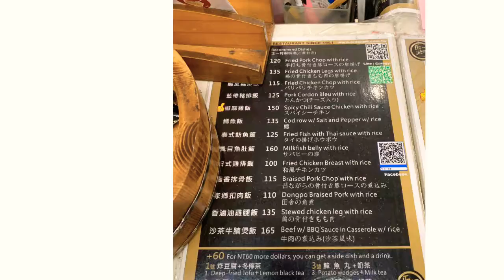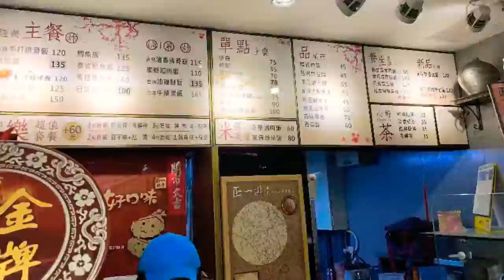《FOOD 美食 桃園》桃園美食懶人包 來去桃園吃午餐 午餐吃什麼『正一排骨（桃園市 桃園區 中正路）』【KevenTV】2019/02/10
店名：正一排骨
地址：桃園市桃園區中正路730號
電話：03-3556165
營業時間：10：30 ~ 14：00、16：00 ~ 20：00（星期一～五）、10：30 ~ 20：30（星期六、日）

【相關連結】

帶你在桃園機場搭巴士直達宜蘭，以後到台灣宜蘭旅遊再也不用到台北轉車了！

👉Prev 上一部
《CAR 車 SUBARU》『 I’m a SUBARIST 當個森林人 行車紀錄趣 過年趴趴走 來去南投服務區 』【Forester XTP】2019/02/08

生活旅人鍾凱開 是我的Facebook粉絲團（連結如下）

『還有更精彩的在這！』
《食記》美食懶人包 我吃故我在【KevenTV】
《LIFE Vlog》我吃故我在 美食獵人 帶你吃火鍋『野人火鍋 野人Shabu』 冷藏/熟成高級肉專門（台灣 台北市 松山區 市民大道241號）【KevenTV】
《LIFE Vlog》我吃故我在 美食獵人 帶你桃園吃美食『御燒 原味無煙燒烤』（桃園市 桃園區 中正路841號）【KevenTV】
《LIFE Vlog》我吃故我在 美食獵人 帶你桃園吃美食『一鍋羊肉』（桃園市蘆竹區中正北路1139之6號）【KevenTV】
《LIFE Vlog》我吃故我在 美食獵人 帶你桃園吃美食『燒丼株式會社（大江國際購物中心）』【KevenTV】
《LIFE Vlog》我吃故我在 美食獵人 帶你桃園吃美食『橫濱屋本舖小柴食堂（大江國際購物中心）』（桃園市中壢區中園路二段501號）【KevenTV】
《LIFE Vlog》我吃故我在 美食獵人 帶你桃園吃美食『欣葉日本料理 - 桃園中茂店（中茂新天地）』(桃園市桃園區同德五街67號10樓)【KevenTV】
《LIFE Vlog》我吃故我在 美食獵人 帶你桃園吃美食『Mr. May義式百匯（中正店）』（台灣桃園市桃園區中正路735號）【KevenTV】
《LIFE Vlog》我吃故我在 美食獵人 帶你桃園吃美食『八條壽司』（台灣 桃園市 桃園區南平路302號）【KevenTV】
《LIFE Vlog》我吃故我在 美食獵人 帶你夜市吃美食『樹林區興仁花園夜市』（新北市樹林區保安街二段70號）【KevenTV】